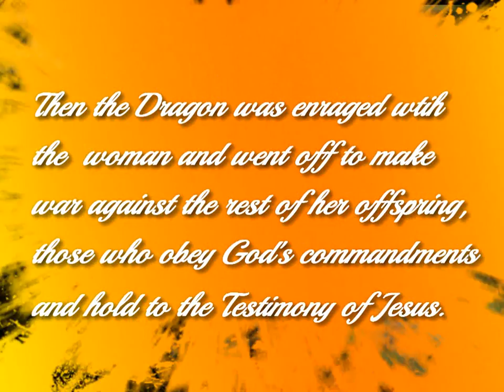The Great Controversy Illustrated - Segment from Keepers of the Flame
Preaching on Rev. 12, I found this a good illustration for the chapter.